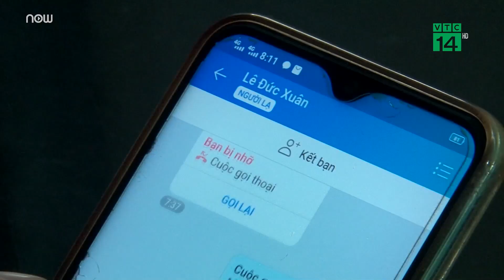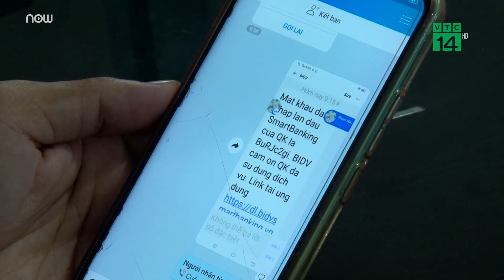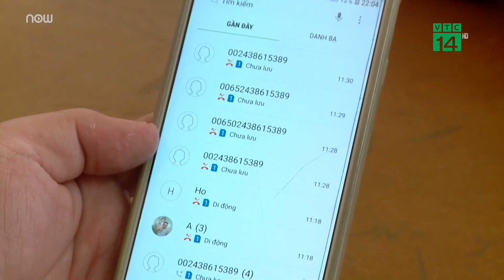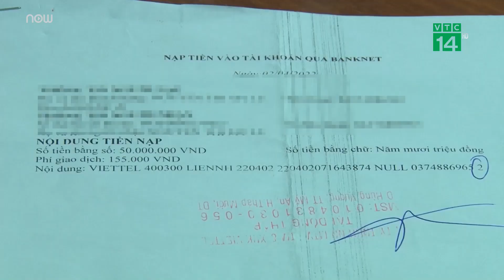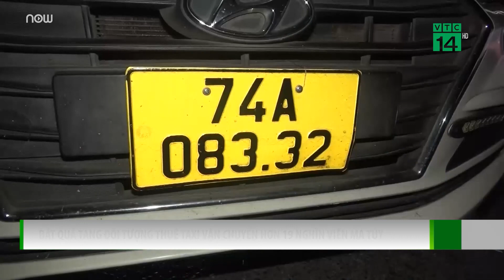Cẩn trọng với thủ đoạn tự xưng công an lừa đảo tiền tỷ | VTC Tin mới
VTC Tin mới | Trong thời gian qua, Công an nhiều địa phương liên tiếp nhận được đơn thư của người dân tố giác các đối tượng giả danh công an gọi điện thoại đe dọa, nhằm lừa đảo chiếm đoạt tài sản. Đáng chú ý, mặc dù Cơ quan công an đã đưa ra nhiều khuyến cáo nhưng một số người vẫn "sập bẫy" các đối tượng lừa đảo, mất hàng tỷ đồng.